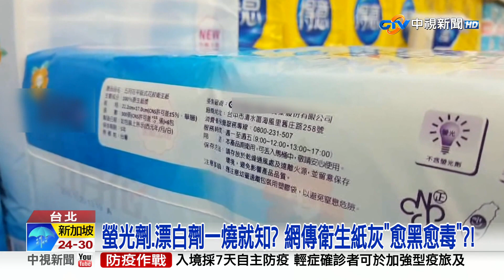衛生紙"燒出黑灰"代表有毒?! 含一物質"致男性不孕"?│中視新聞 20230306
衛生紙是家家戶戶，必備的民生用品之一，但網路流傳一段實測影片，聲稱衛生紙燒過後，灰燼愈黑，代表螢光劑.漂白劑等添加物越多，愈白愈安全。專家卻打臉，顏色不同只是含碳量不同而已。